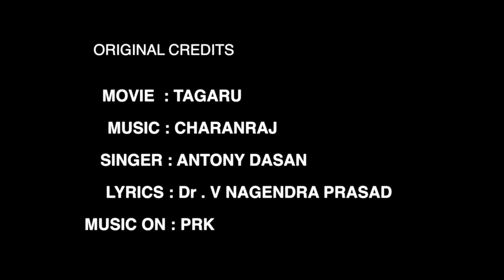Tagaru - Tagaru Banthu Tagaru (Video Song) | Shiva Rajkumar, Dhananjay, | Charanraj | The Samara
On the eve of the Release of this highly Expected Movie from our beloved Hatrick Hero Dr. Shivanna “TAGARU” here is our METAL Version of this HIGH ENERGY, HIGH INTENSITY song “Tagaru Bantu Tagaru” , ….

Releasing this on on our official artist Channel & Pages…

Guys, give it a listen and we are sure it will be one amazing Rollar-Coaster Song and you will love it…..

Its a very good co-ordinated effort by Mark Von Reddy from Markmywords.inc where this song was Recorded, Mixed & Mastered, Mr. Kiran Somwarpet who directed the video and “Team SaMaRa”…

We are very sure you all will enjoy this song as much as we loved re-creating it..

Cover Credits:
Produced by - “The SaMaRa”
Audio - Recorded, Mixed & Mastered - Markmywords.inc
Video Direction - Kiran Somwarpet

Original Song Credits:

Song Name: “Tagaru Bantu Tagaru”
Film Name: Tagaru (2018)
Song Cast: Dr. Shivarajkumar
Music Director: Charanraj
Lyrics Writer: Dr. V Nagendra Prasad
Singer(s): Anthony Dasan
Record Label: PRK Audio